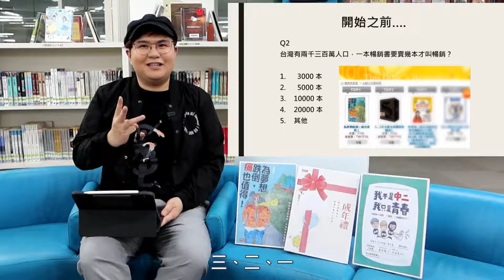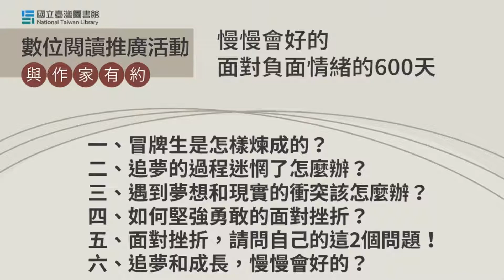「慢慢會好的：面對負面情緒的600天」 單元一：冒牌生是怎樣煉成的？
迎接快樂週末，在家做什麼好呢？
為各位推薦 經典語錄達人冒牌生！

青年作家、企業講師、社群經營達人、網路專欄作家，擁有豐富的校園演講經驗，FB粉絲團破150萬按讚數，用溫暖的文字力量，陪著讀者走出迷惘，從挫折中成長。

原定現場作家有約演講，因響應防疫行動改為線上講座方式呈現

讓大家隨時可以線上觀看喔！
冒牌生老師將為我們分享
單元一：冒牌生是怎樣煉成的？
單元二：追夢的過程迷惘了怎麼辦？
單元三：遇到夢想和現實的衝突該怎麼辦？
單元四：如何堅強勇敢的面對挫折？
單元五：面對挫折，請問自己的這2個問題
單元六：追夢和成長，慢慢會好的？

歡迎分享給親朋好友，一起觀看！